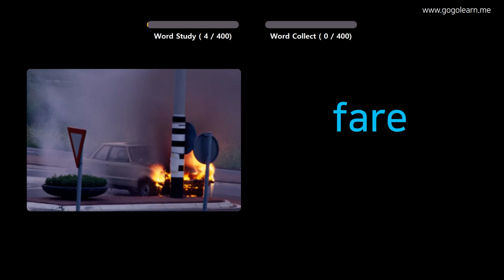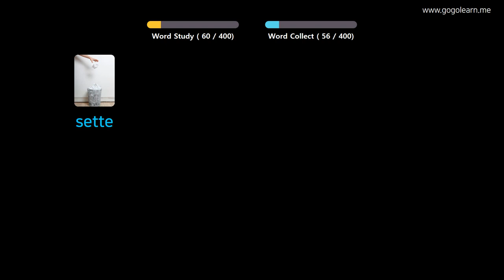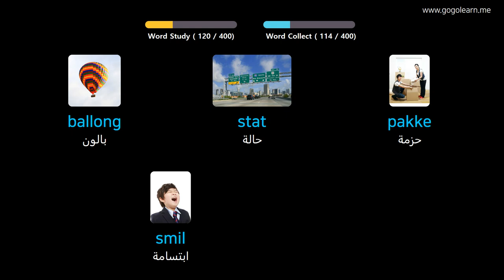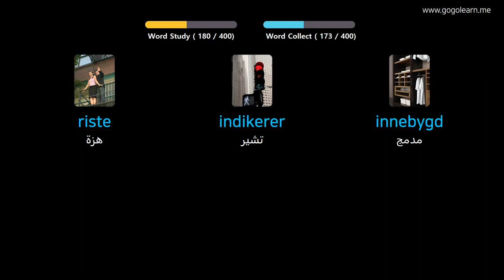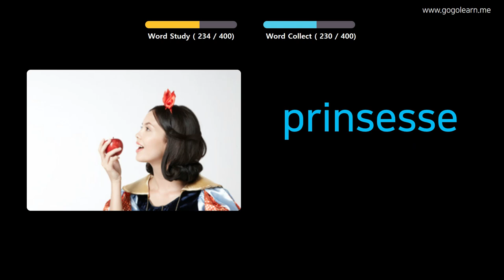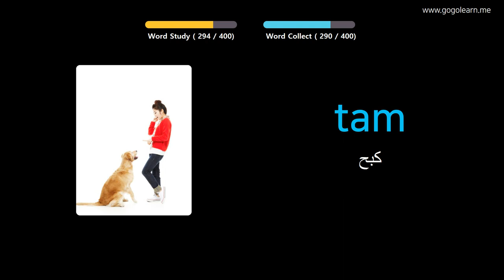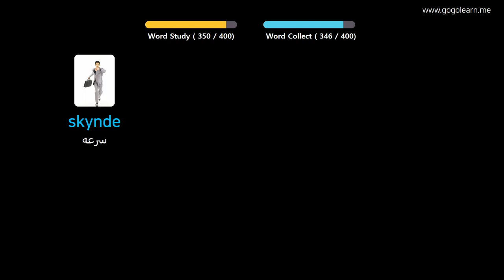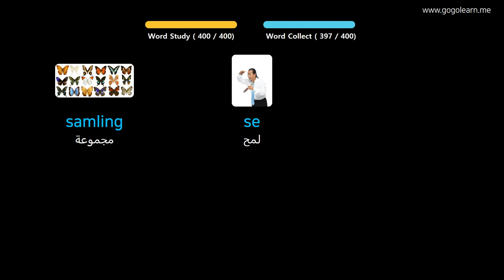تعلم اللغة النرويجية بالصور |المفردات النرويجية المدرسة المتوسطة 3 | Golearn